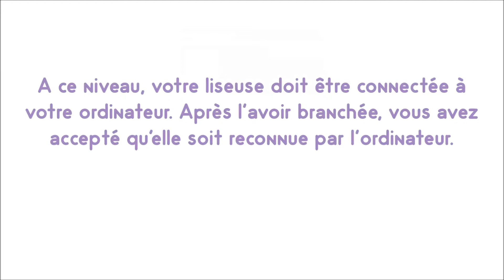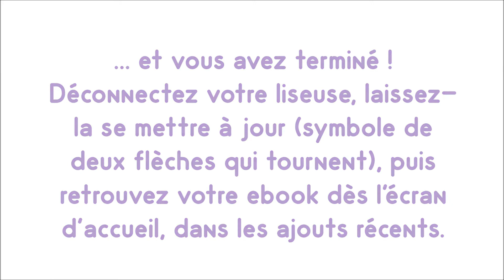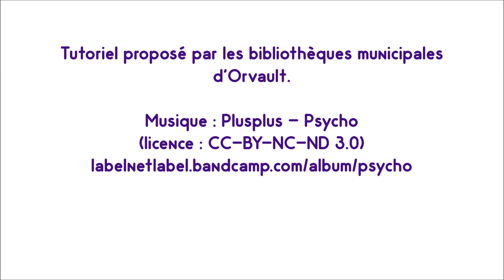Nos ebooks sur nos liseuses (Sony)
Suite de la précédente vidéo "tutoriel : les livres numériques de vos bibliothèques". Cette fois, on se concentre sur le chargement d'un ebook sur les liseuses de la médiathèque (Sony PRS T2).